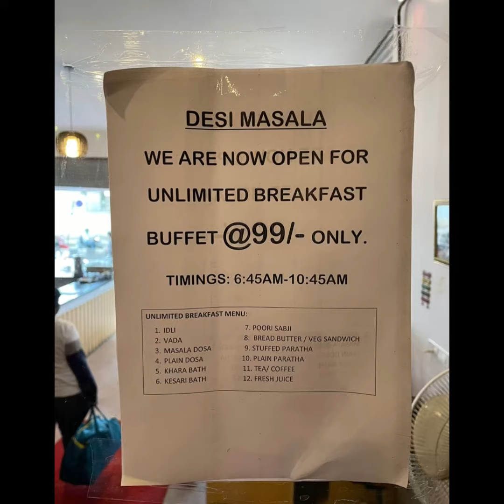ದೇಸೀ ಮಸಾಲ ರೆಸ್ಟೋರೆಂಟ್, unlimited break fast buffet, just 99 RS ಗೆ ಎಸ್ಟು ಬೇಕಾದ್ರೂ ತಿನ್ನಬಹುದು,pure veg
lalitha.latha.982